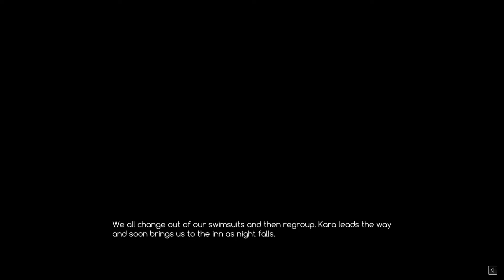Crystalline - New Party Member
Famous bard joins the team